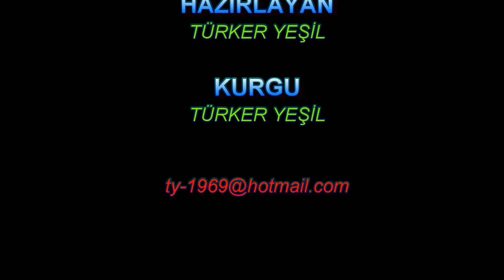İzgim Beach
İzgim Plajı, İl, Muğla. İlçe, Marmaris. Adres, Hisarönü. Enlem Boylam, 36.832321,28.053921.
İzgim Plajı çok güzel bir koyda bulunmaktadır.
Izgim Beach, Province, Mugla. District, Marmaris. Address, Hisaronu. Latitude Longitude, 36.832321,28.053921.
Izgim Beach is located in a very beautiful bay.